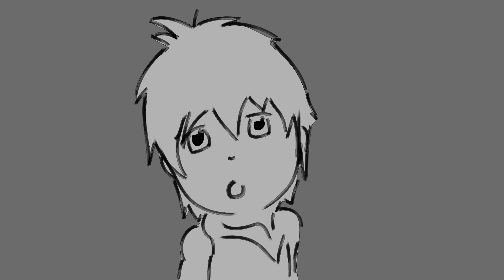[ANIM] NATURE - Storyboard Part #1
Storyboard of the first part of the NATURE short movie I am producing.
Notice that the sounds used here are not the ones that will be used in the final movie.